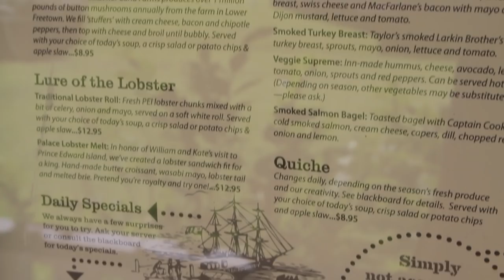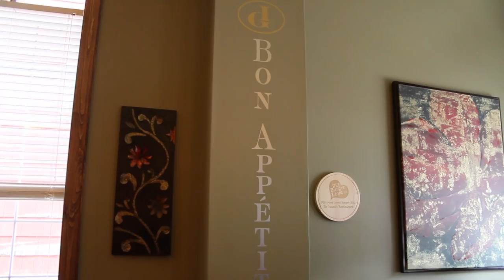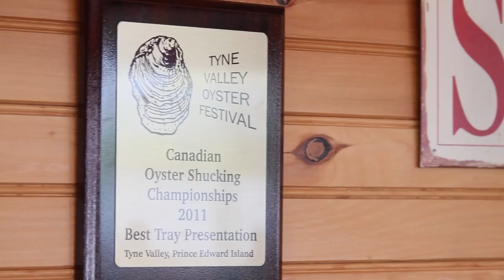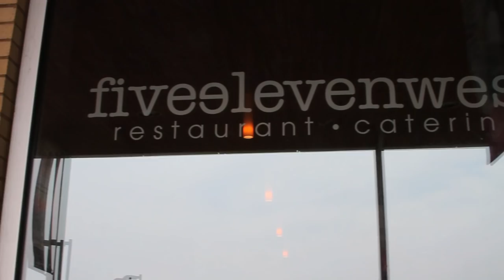PEI Restaurants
Restaurants on the PEI Culinary Trail are great places to eat that are locally owned and are committed to featuring local Prince Edward Island products on the menu.  Enjoy!